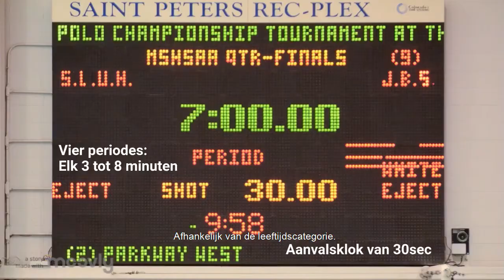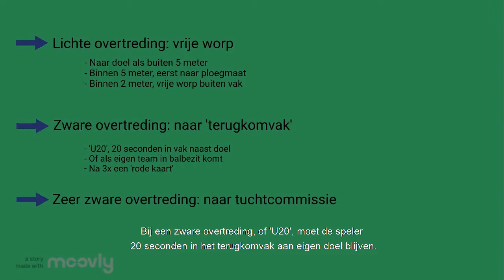Explainer Waterpolo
Korte uitleg over basisregels waterpolo